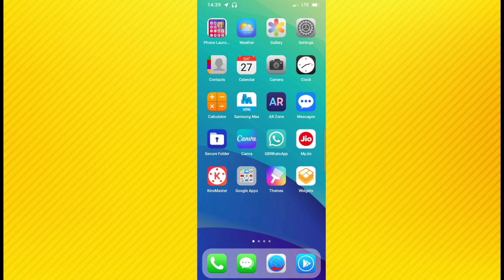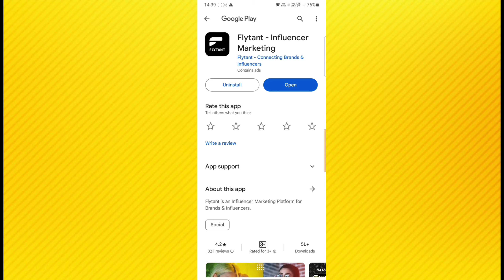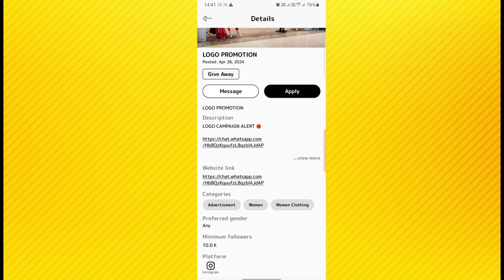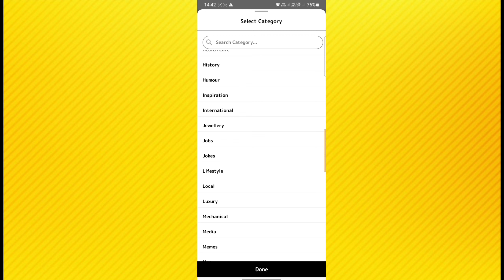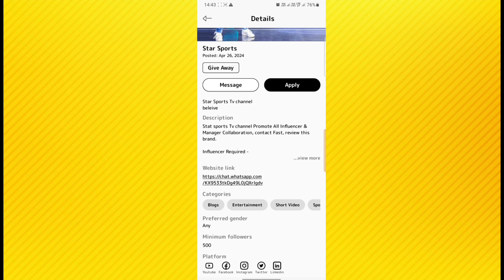How to Get Logo Sponsorship for Instagram Page in 2024 ? ✔ Instagram Sponsorship on 10k Followers !